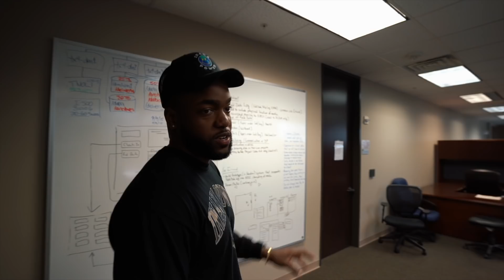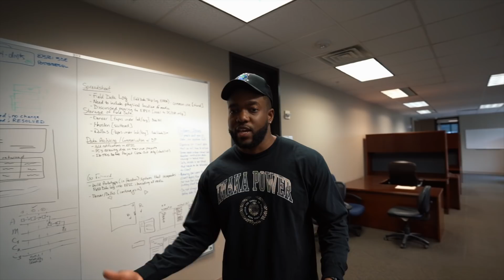My New ALPHALAND Office | THE MARATHON 2.0 | Episode 2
My new office at alphaland!